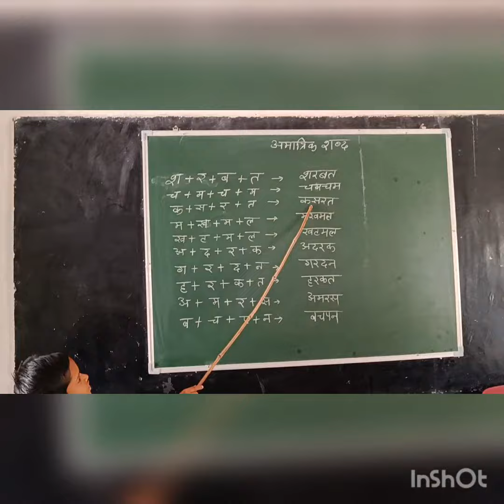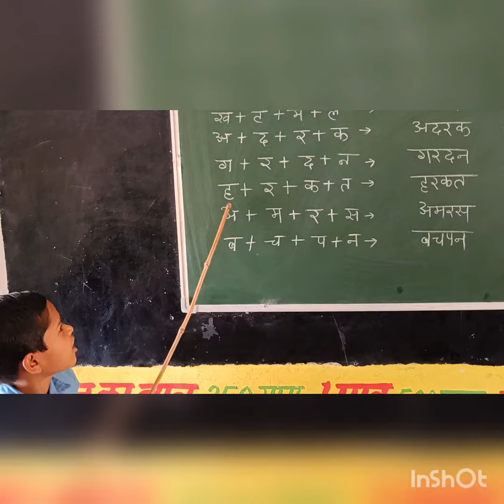Reading exercise Four letter words fln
#4 LEETER WORDS
WORD MAKING from letters
word making
greenboard reading
reading in school
school reading
FLN
ULLAS